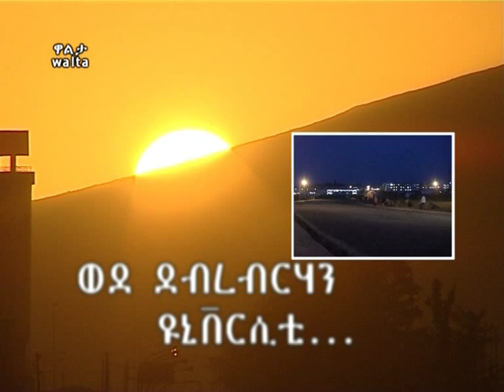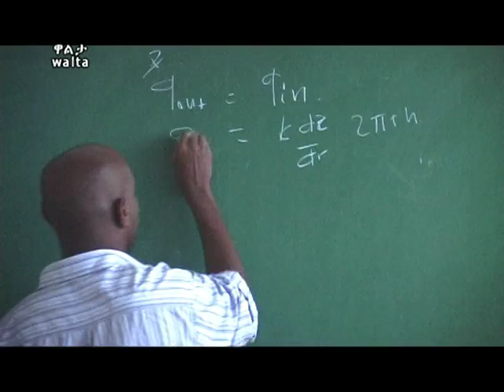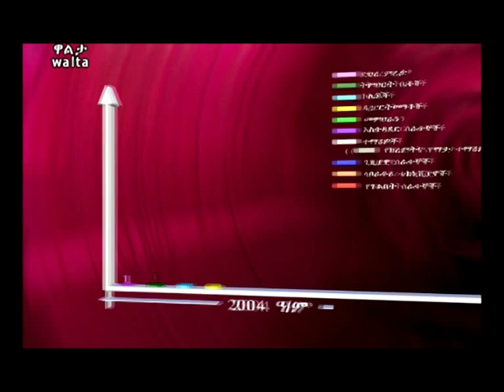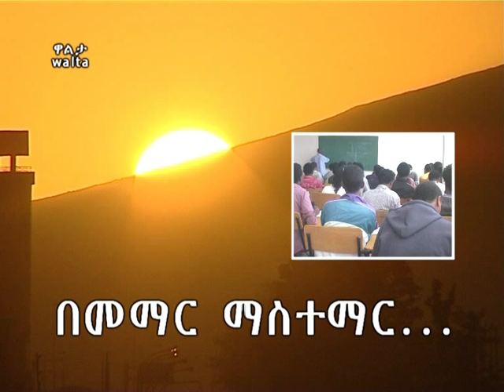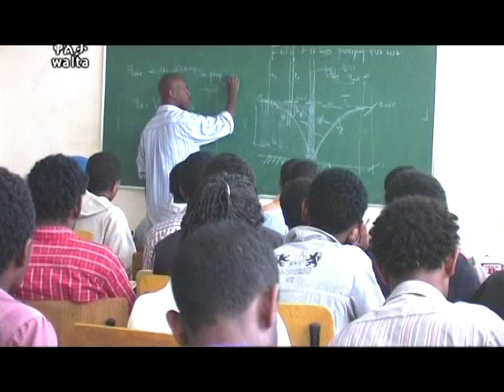Debre Berhan University Documentary 1